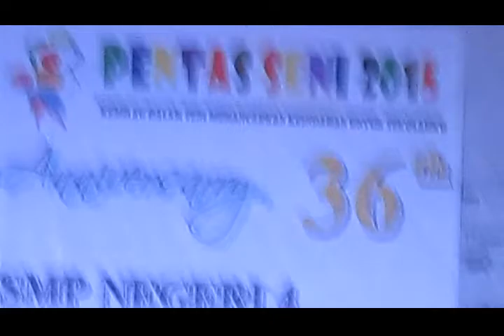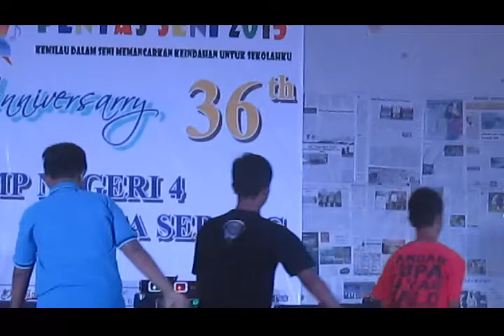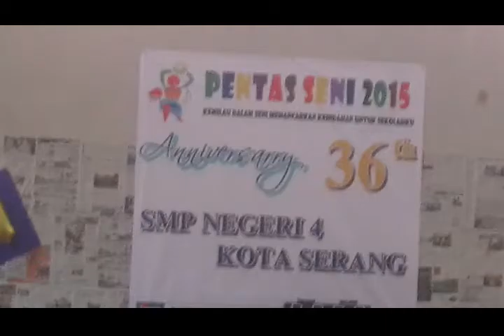Drama 9alaxy - Soni.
Drama dalam acara Pentas seni 2015 - SMPN 4 Kota Serang